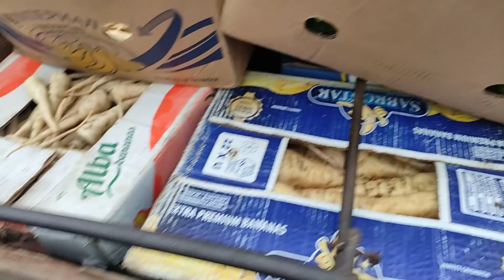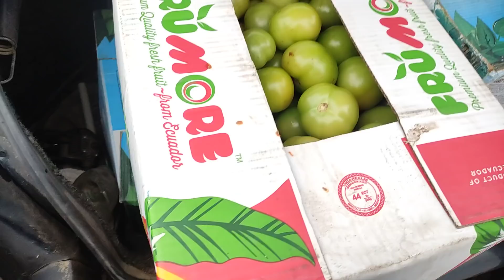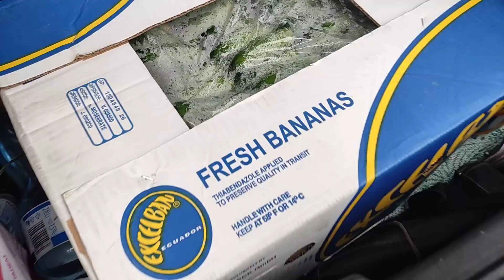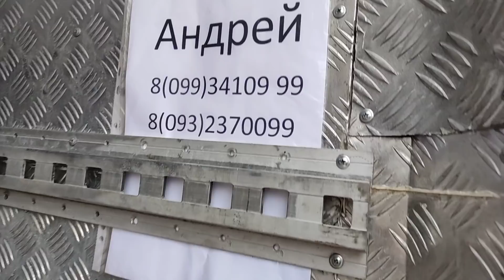Ціни на ринку Великі Копані.14 грудня.